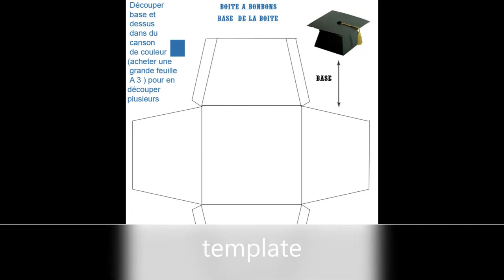Graduation Paper Flowers Arrangement / Arreglo floral para graduación.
Handmade Paper flowers arrangement made for a Graduation step by step